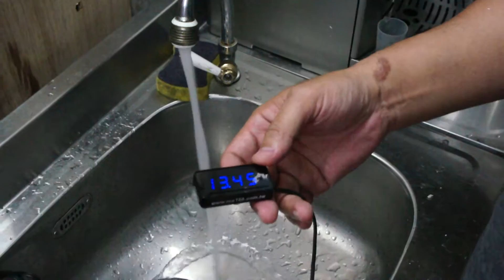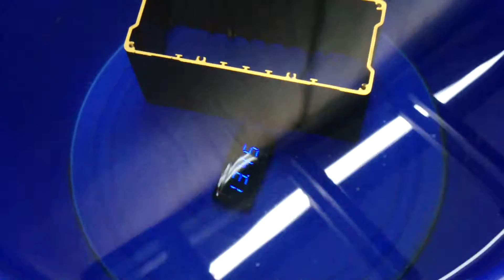RCE 電壓表 防水極限測試